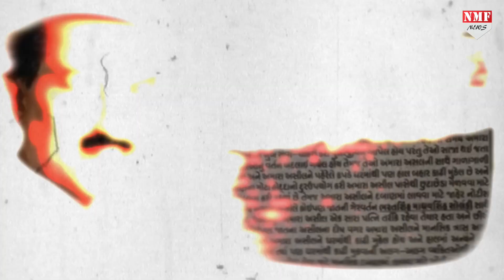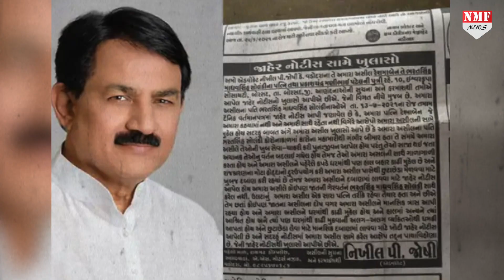कांग्रेस नेता Bharat Singh Solanki आखिर क्यों अपनी पत्नी से मुक्ति चाहते है? , जानिए पूरी कहानी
गुजरात कांग्रेस के वरिष्ठ नेता और पूर्व केंद्रीय मंत्री और प्रदेश अध्यक्ष भरत सिंह सोलंकी ने अपनी पत्नी से विवाद को लेकर आज अहमदाबाद में प्रेस कॉन्फ्रेंस की… उन्होंने कहा, 'मेरी पत्नी रेशमा की सिर्फ मेरी प्रॉपर्टी में दिलचस्पी है…